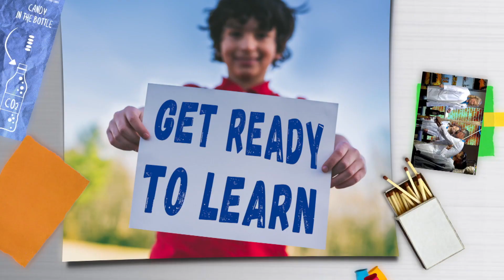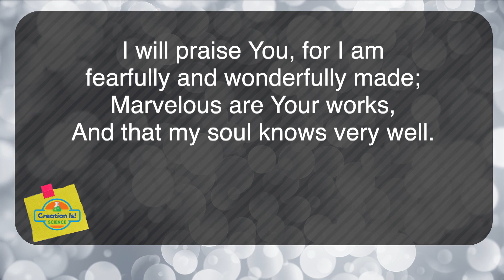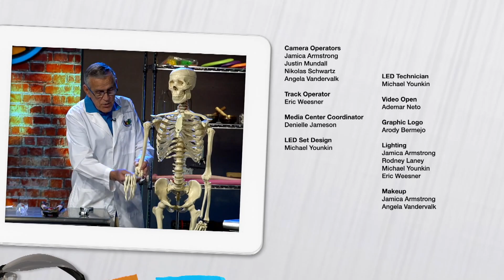“DNA is in Our Cells” - Creation Is! Science (CIS220030)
Our DNA makes us very special and unique.

CIS220030